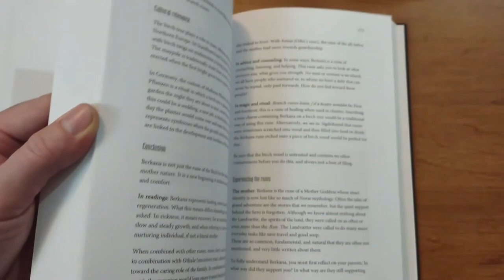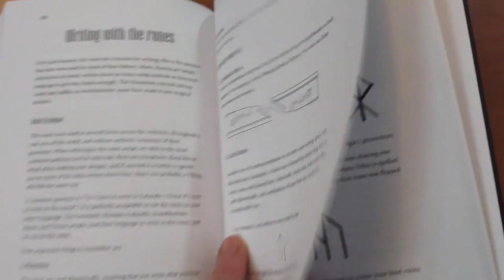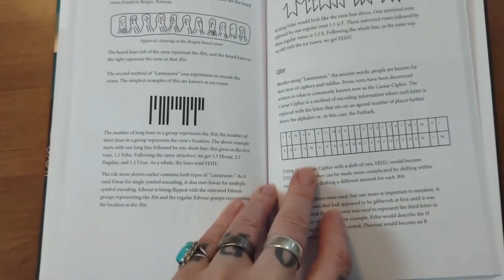My Review Of "Call Of The Runes" By Walter McGrory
Hail to all!  And please come back to the comments section of this video to share your thoughts!